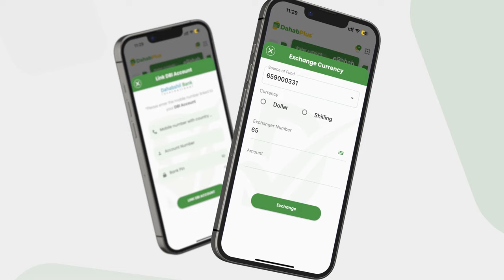WFP oo joojisay deeq lacageed oo ay siin jirtay shacabka Xeryaha Dhadhaab iyo walaac ka dhashay.